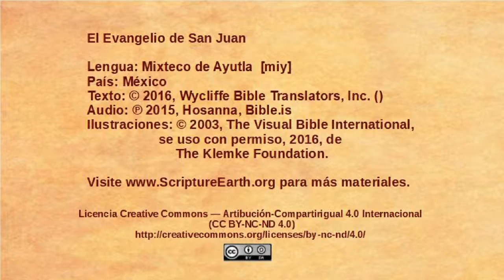Mixteco de Ayutla - John 19:1-16 - Jesus sentenced to death [miy]